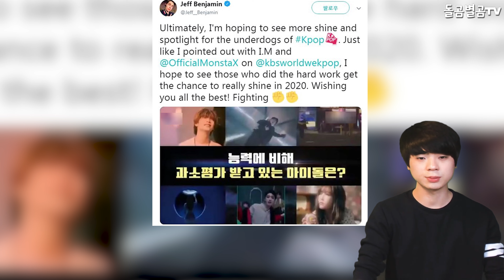【ENG】해외도 주목한 몬스타엑스 아이엠, 경자년 기대주로 뽑힌 이유 Monsta X I.M Year of the Rat 몬스타엑스 아이엠 생일,몬스타엑스 아이엠자작곡,돌곰별곰TV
감사합니다.

네이버 파파고 다국어 번역 :

Monsta X I.M. was chosen as the expected shareholder of the Year of the Rat.

●海外も注目したMONSTA Xのアイエム、庚子年の期待株に選ばれた理由

海外也關注的MONSTA X I M,被選爲庚子年期待股的理由

감사합니다^____^

감사합니다.